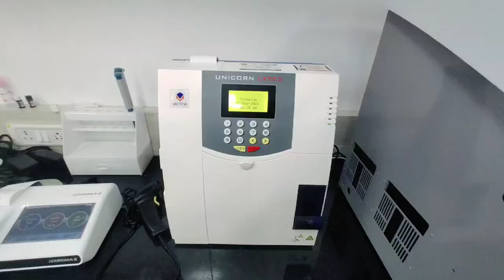Laboratory , Laboratory Equipment , Cobas , indiko , sysmex Laboratory Technology